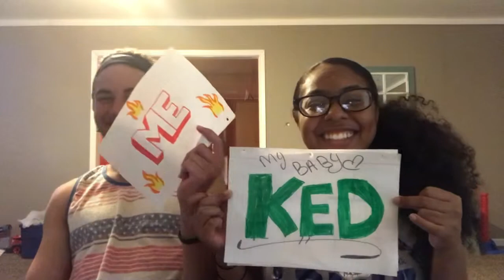Who’s most likely too| Imagine&Kedrick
Kedrick insta- @_.kherbo._
Imagine insta-@xoimaginee